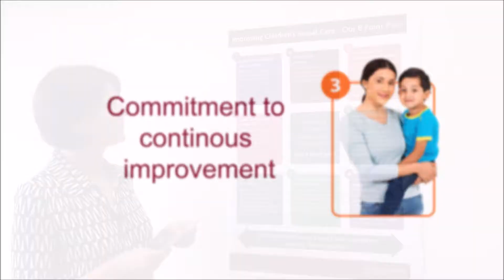Tina Russell - Assistant Director | Commitment to continuous improvement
Tina Russell explains the second stage of our eight-point plan